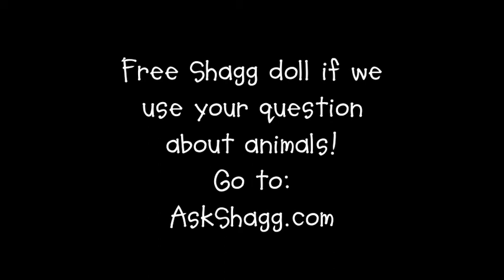Why do some animals sleep during the day?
Cartoon every Wednesday!...or whenever I feel like it.
Artwork/Story: Peter Guren, Ask Shagg's creator
Animation: Brandon Messner
Voices and sound effects: Brandon Messner